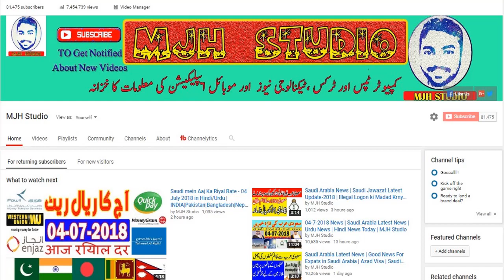05-7-2018 Saudi News | Saudi Arabia Latest News | Urdu News | Hindi News Today | MJH Studio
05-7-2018 Saudi News | Saudi Arabia Latest News | Urdu News | Hindi News Today | MJH Studio

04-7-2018 News | Saudi Arabia Latest News | Urdu News | Hindi News Today | MJH Studio